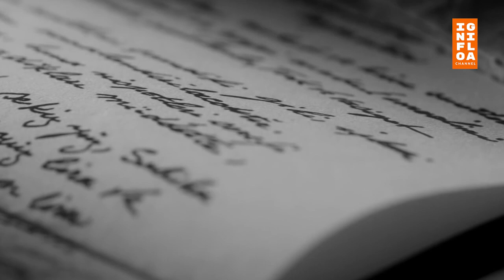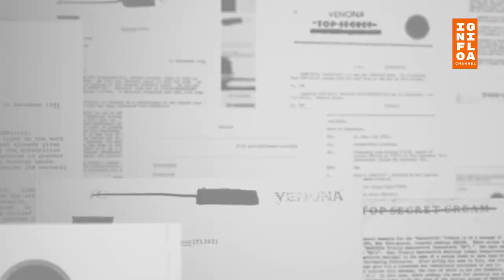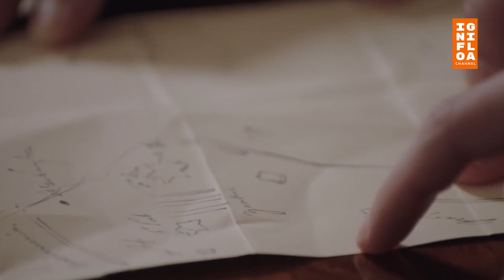5 Kisah Penghianat paling dibenci Dunia, penghianatan terburuk sepanjang sejarah manusia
Ada begitu banyak kisah-kisah pengkhianatan seperti ini sepanjang sejarah. Tak hanya tentang cinta, namun juga hal-hal yang lebih gila lagi.

Sejarah mencatat banyak pengkhianat yang rela menjadi dirinya dibenci setengah mati gara-gara kelakuannya yang menyakitkan banyak orang. Akibat dari pengkhianatan tersebut banyak jiwa melayang bahkan sebuah negara juga hancur berantakan.

1. Yudas Iskariot, Si Pengkhianat yang Menukar Yesus dengan Uang
2. Mustafa Kemal Attaturk, Si Penghancur Islam
3. Mir Jafar, Sang Pengkhianat India
4. Ethel Rosenberg
5. Benedict Arnold